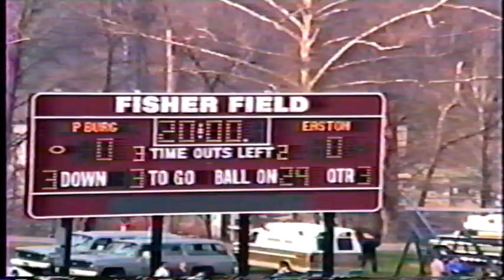1990 - EASTON VS PHILLIPSBURG - PART 3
High School Football - Easton vs Phillipsburg from Fisher Field @ Lafayette College - Easton PA
Video by Bill Shepherd - Final Score: Phillipsburg 28 Easton 0. Phillipsburg won the East Penn Title with the win on Thanksgiving Day! The Phillipsburg Football Class of 1991 teams completed a perfect run of 4-0 against Easton having won all Freshman, JV, and Varsity matchups!